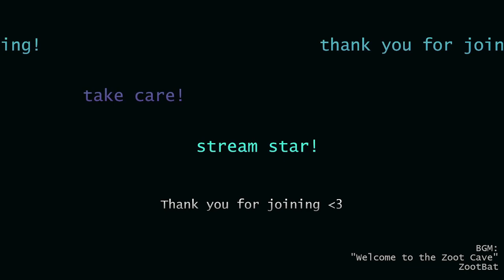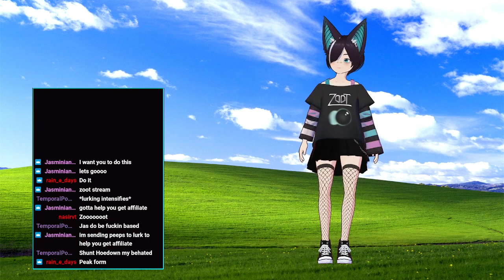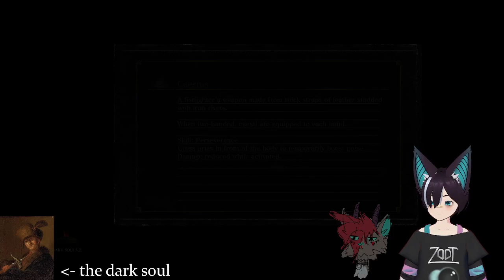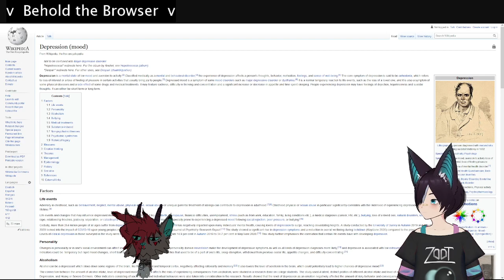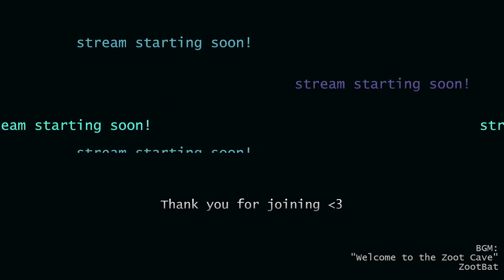Dark Souls III First Playthrough w/ Knives - Part 2 [FULL VOD]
Full stream VOD from March 23, 2022

This is my first time playing through Dark Souls III! I've got Knives (knife_mutt on Twitch) at my side giving me pointers as we journey through whatever may come.

Unfortunately the first episode of this DS3 run wasn't saved properly and is now lost forever :(

Intro music: 00:00:00
Chatting and debugging: 00:10:37
Game starts: 00:21:40
First break: 01:36:24 - 01:43:08
Second break: 02:49:05 - 02:51:50
Outro: 03:30:10